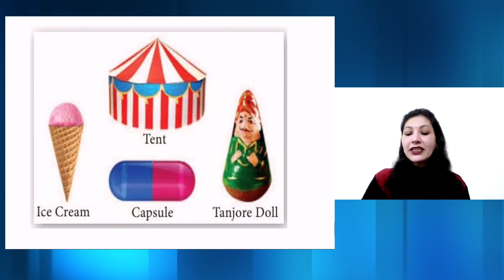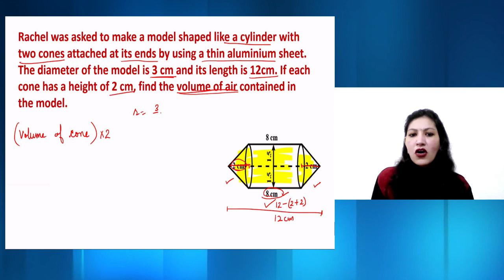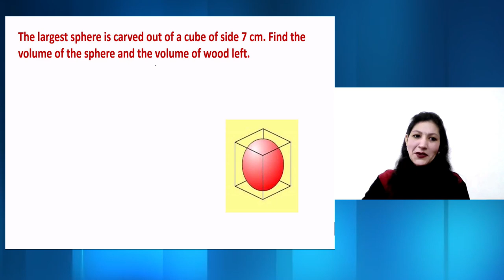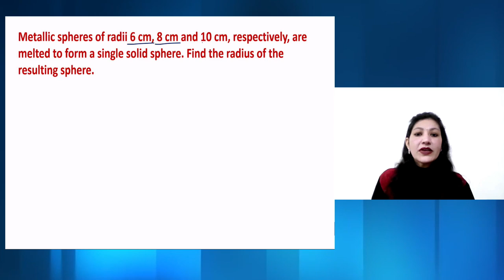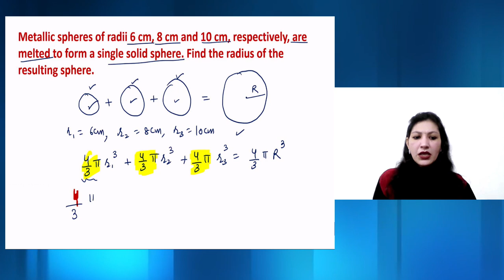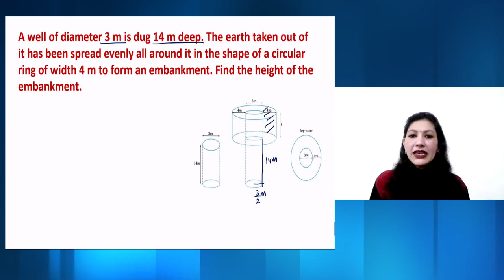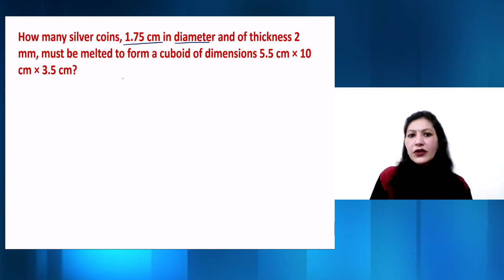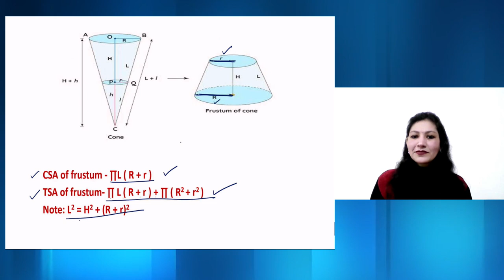Live Interaction on PMeVIDYA : Surface areas and Volumes-2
Surface areas and Volumes-2

Sahyog Session
Mon-Fri                                             5-5.30pm

The programs can be viewed on:
1. DD Free dish channel #128
2. Zee Dish TV Channel #950
3. Tata Sky Channel #756
4. Airtel TV Channel #440
5. Videocon Channel #477
6. Jio TV App
7. ‘NCERT OFFICIAL’ YouTube Channel
3. SWAYAM Prabha App
4. ePathshala Kishore Manch App
5. Social Media Platforms of CIET & NCERT (YouTube, Facebook, Twitter, WhatsApp, Telegram)